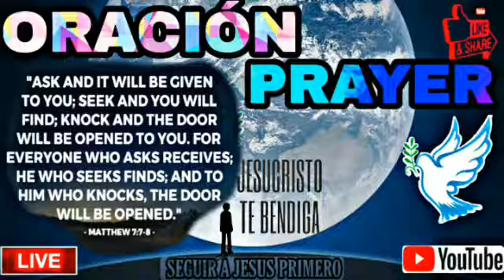ORACION Dia a dia mueren miles de personas. ¿Estas preparado? a donde irás si mueres hoy?